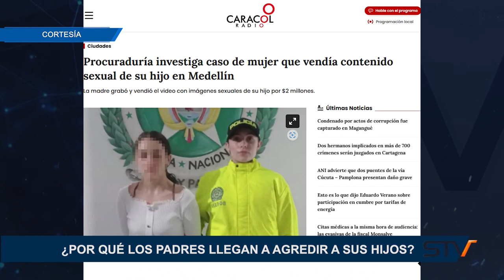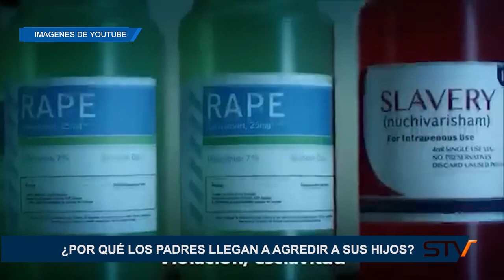¿POR QUÉ LOS PADRES LLEGAN A AGREDIR A SUS HIJOS?